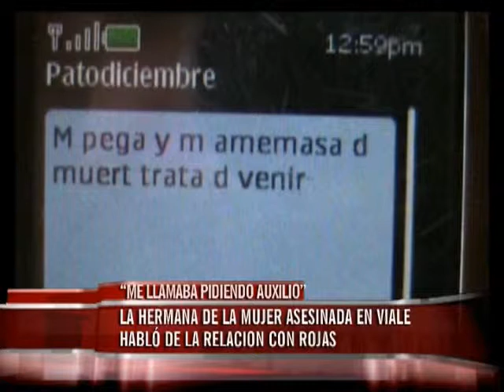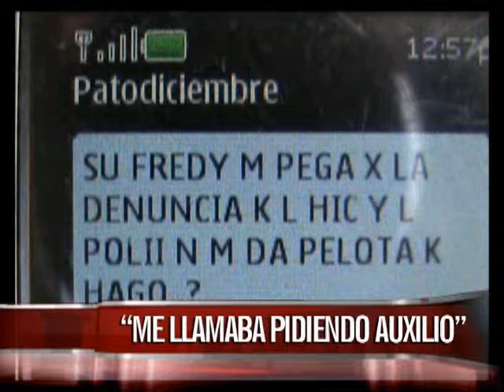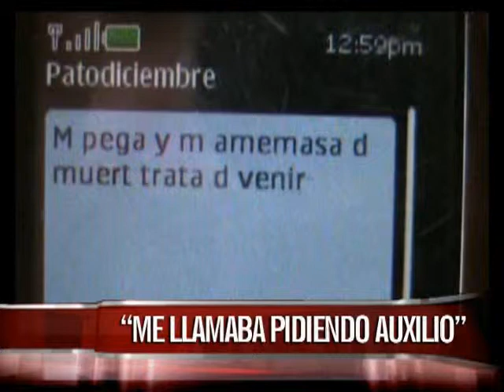Mujer asesinada en Viale: "Me mandaba mensajes de texto pidiendo auxilio", dijo su hermana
La muerte de Patricia Montórfano se registró este miércoles y quien era su pareja, está alojado en Alcaidía de Tribunales, sospechado por el fatal desenlace. La mujer, "ya había pedido auxilio", se indicó a Elonce TV.